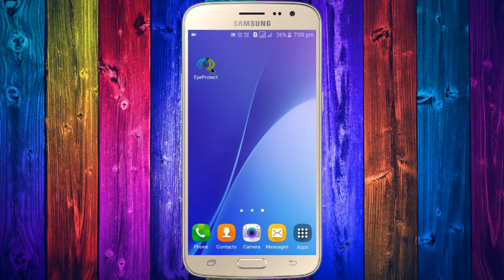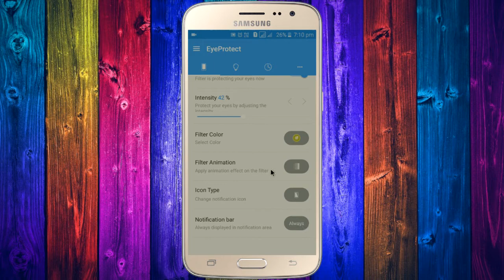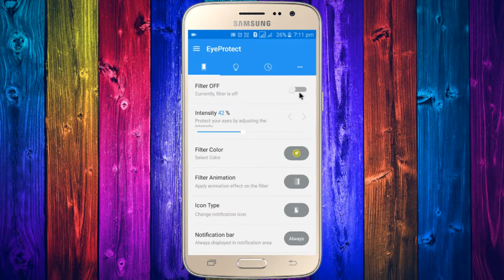Protect your Eye on Blue light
In this video I gonna show you how to protect your eye from Android Blue light dangerous effects, You can use this app in your android phone for Protect your eyes. You can check this app from Google Play Store.

App : This is an Old Video, Please watch our latest video to get this, Because it was changed now.